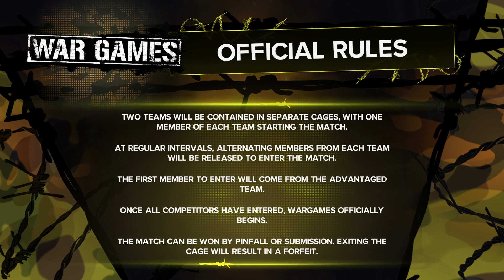TEAM WWE VS TEAM NXT WARGAMES